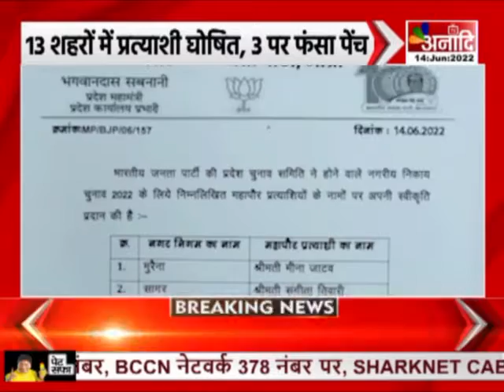अटेंशन : नामों का ऐलान, अब होगा संग्राम | MP News Hindi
अटेंशन...मध्यप्रदेश नगर निगम चुनाव में महापौर के लिए दोनों दलों ने प्रत्याशियों के नामों का ऐलान कर दिया है...अब महा संग्राम होगा...भाजपा ने 13 शहरों में अपने प्रत्याशी मैदान में उतार दिए हैं...तो कांग्रेस 15 शहरों में पहले ही अपने उम्मीदवार मैदान में उतार चुकी है...मतलब 13 नगर निगम में मुकाबला तय चुका है...भाजपा में अभी भी इंदौर,ग्वालियर और रतलाम में प्रत्याशियों को लेकर मथापच्ची जारी है...तो कांग्रेस में सिर्फ रतलाम को लेकर फेंच फंसा हुआ है...आखिर ये पेंच कहां फंस रहा है...क्या इंदौर में कांग्रेस को टक्कर देने के लिए भाजपा को जिताऊ उम्मीदवार नहीं मिल रहा है...क्या ग्वालियर में दो दिग्गजों के फेर ने उलझन बढ़ा दी है...आखिर रतलाम को लेकर कहां पेंच फंस रहा है...

 नामों का ऐलान, अब होगा संग्राम महापौर के लिए भाजपा के उम्मीदवार घोषित कई दौर की बैठकों के बाद लगी मुहर 13 शहरों में प्रत्याशी घोषित, 3 पर फंसा पेंच